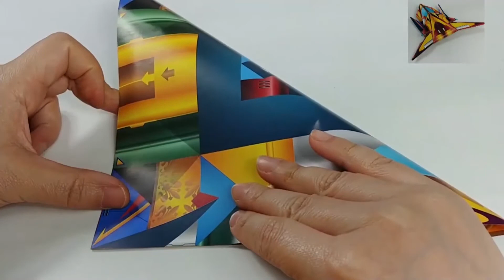Mini Car Returns Lion Force 미니카 리턴즈 라이온 포스 혜지원,최광진지음4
아래의 링크를 참조 하시면 원본 영상을 시청하실수 있습니다.